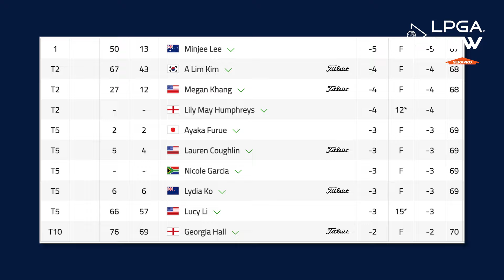LPGA Now | 2024 ISPS Handa Women's Scottish Open Round 1